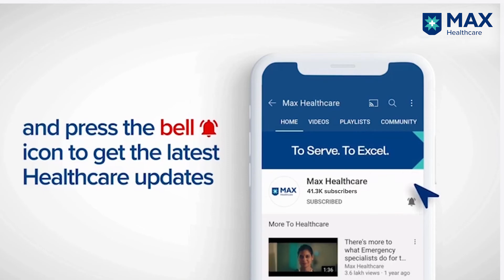Combination of Chemotherapy for Breast Cancer Treatment | Success Story | Max Hospital, Saket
Bessem from Tanzania was diagnosed with breast cancer which could not be alleviated with chemotherapy sessions. Her case was then referred to Dr. Devavrat Arya Director, Oncology, under whose supervision PET Scan and biopsy were carried, further confirming the spread of cancer in her body. She was put on a combination of chemotherapy and later showed promising signs of improvement. At Max Super Speciality Hospital, Saket, doctors are always on the mission to heal patients from within and restore their faith in medical science before proceeding with the treatment.